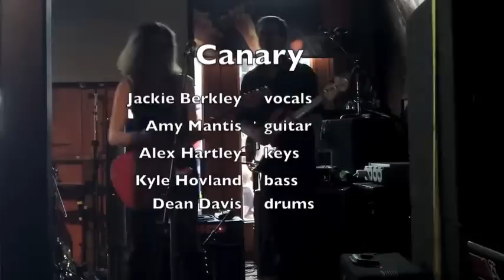Canary at Berklee Official SXSW Party 2012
Heavy Rotation Records band Canary plays Berklee's SXSW Party at Friends on 3/16/12.